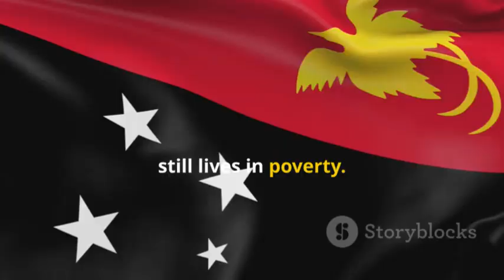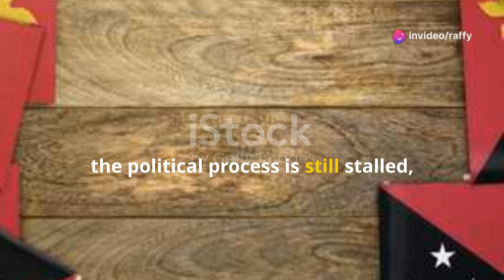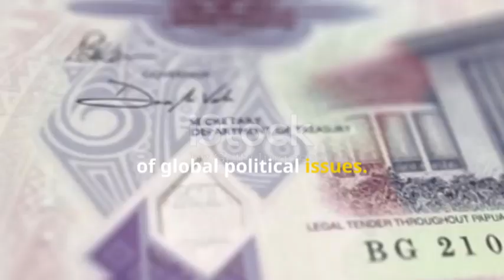Government and Political issues in Papua New Guinea 🇵🇬